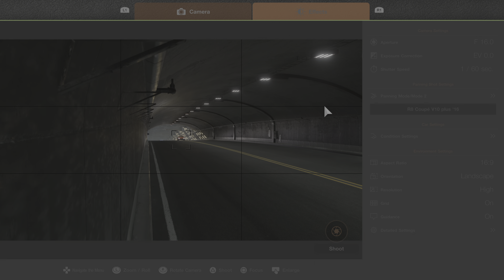Gran Turismo 7 Update 1.49 Audi R8 V10 PS5